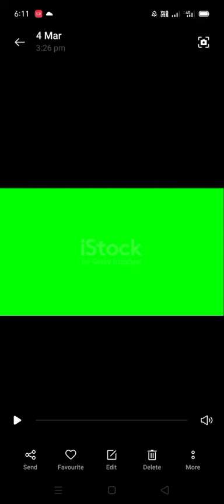12 May 2022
wall painting 3D highway road